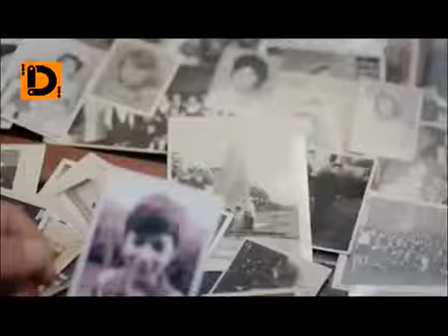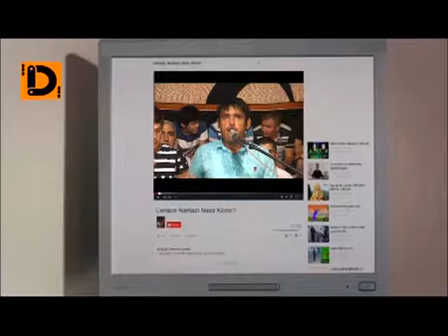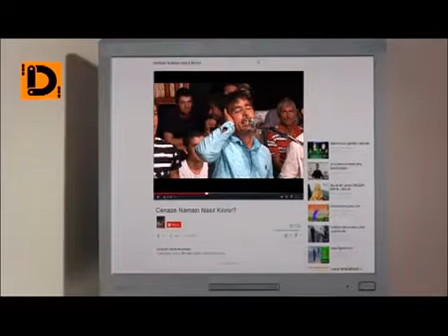Хидоят кисми 3 HD